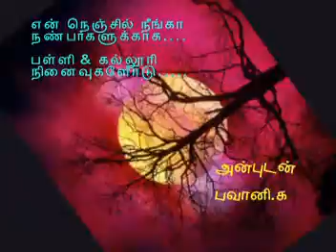Thullithirinthathu oru kaalam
Other Audio and Photo Matching Flash songs in